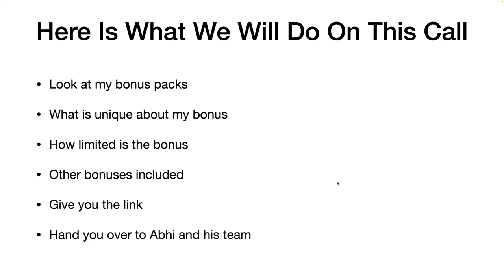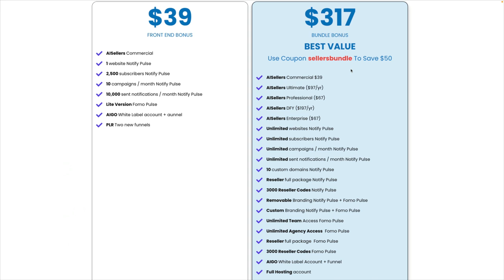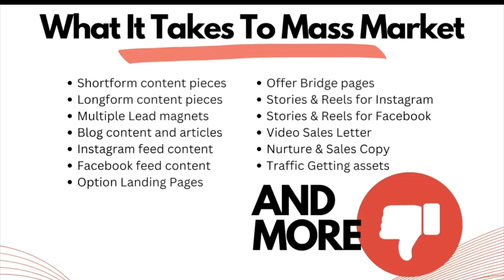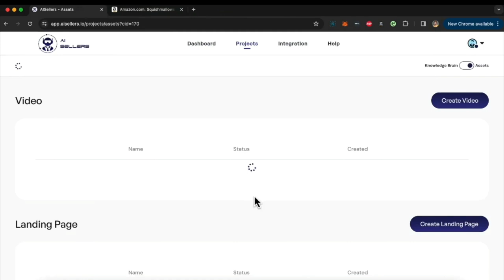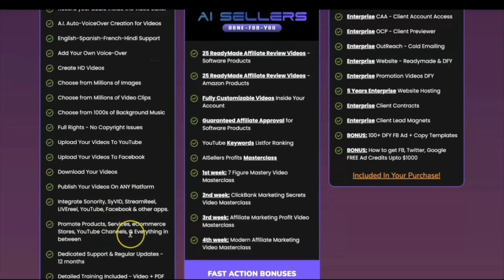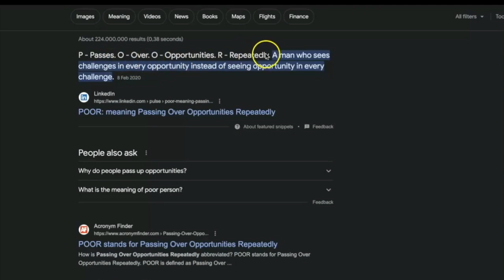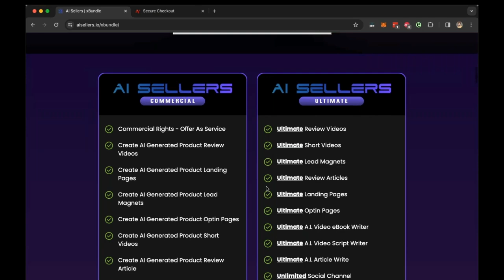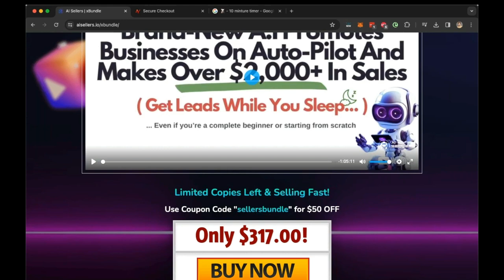AISellers Huge Bonus That Is Unbeatable Watch The Replay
Did you catch the replay of my AI Sellers bonus offer?

You can lock in access to my new notification app and
build your own notification list…This is brand new and
will help anyone create a marketing list.

But for the next 30 buyers I am also giving you the
ability to resell the offer with 3000 reseller codes worth
$10,000’s.

Includes sales page, graphics and more.

Plus I have my new FomoPulse complete with SSO
tech that creates a full bridge between NotifyPulse and
FomoPulse.

This is a social proof app and again comes with 3000
reseller codes worth $10,000’s

Lock in these two apps with 6000 reseller codes

Plus I have two brand new PLR funnels with ebook and
video course andI have a white label app with funnel and a full
hosting account with 80 one clicks apps.

Huge unbeatable bonus for AISellers.

AISellers is an innovative AI assistant that streamlines the creation
of effective marketing campaigns tailored to your needs in just
three simple steps:

Step 1: Input the product URL or details.

Step 2: Watch as AISellers' AI crafts everything from studio-quality
video ads, engaging email funnels, and eBooks to social media posts,
complete websites, and more, all designed to capture attention.

Step 3: Sit back and see your traffic, leads, and sales grow effortlessly.

Here's what AISellers offers to transform visitors into loyal customers:

- A variety of customizable video formats, ads, and explainer content.
- Professionally written sales letters, emails, and eBooks by AI.
- Dynamic blog posts, email sequences, and social media content that engage and convert.
- Comprehensive marketing materials including sales, landing, and bonus pages.
- Natural-sounding voiceovers for a more authentic interaction.

Unlock the full potential of your business with AISellers and keep your
profits surging around the clock.